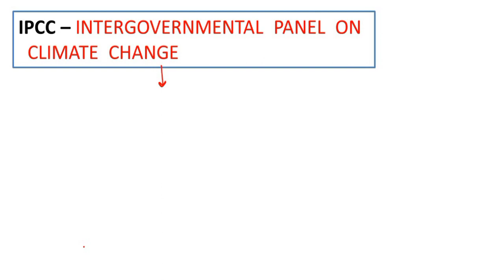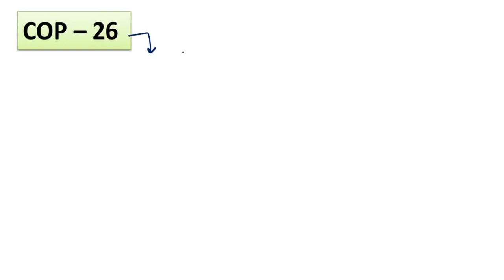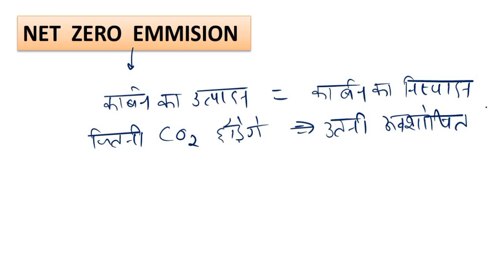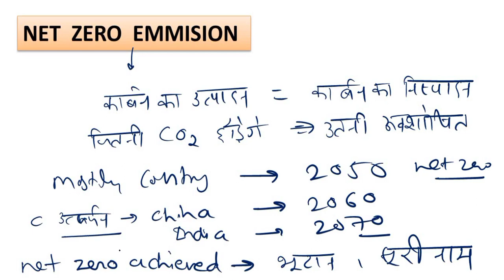पर्यावरण अध्ययन ll EVS Class ll पेरिस समझौता ll नेट जीरो ll सम्मेलन ll PART-09 ll By Vipin sir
Hello Friends

UPTET, CTET, SUPERTET, UPSSSC PET, LEKHPAL एवं अन्य प्रतियोगी परीक्षाओं की तैयारी के लिए DEAR LEARNER'S यू-ट्यूब चैनल को सब्सकाइब कीजिए।

🔥DEAR LEARNER'S🔥